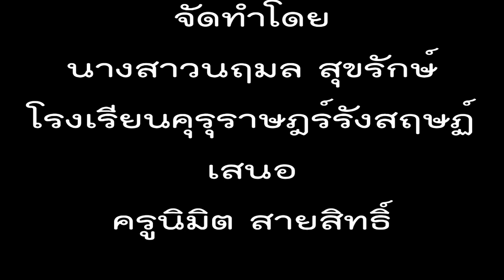ประโยคทักทายภาษาพม่า